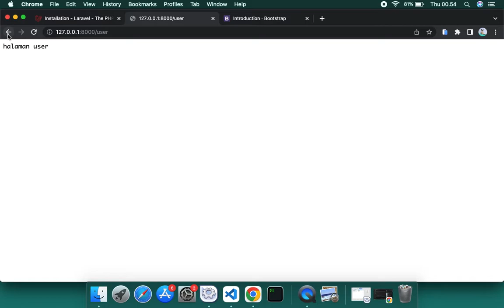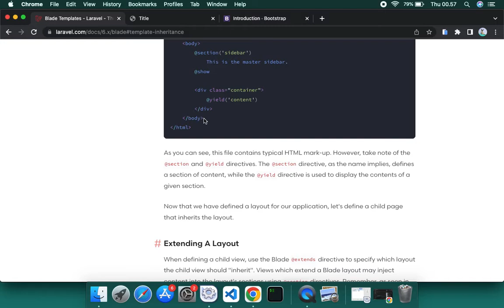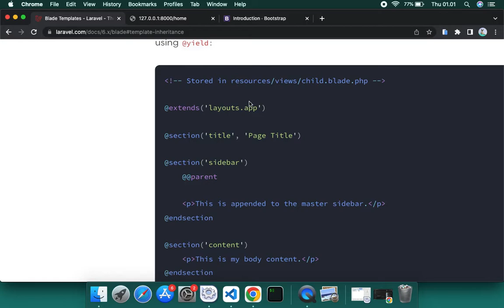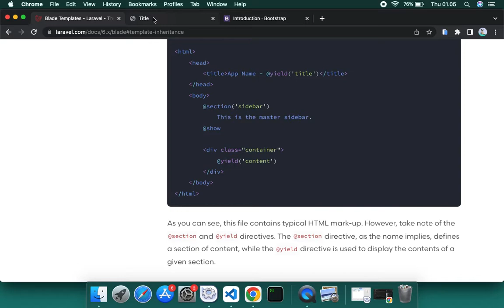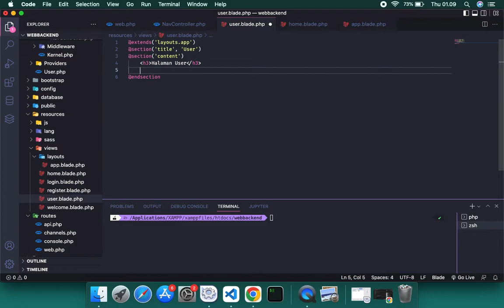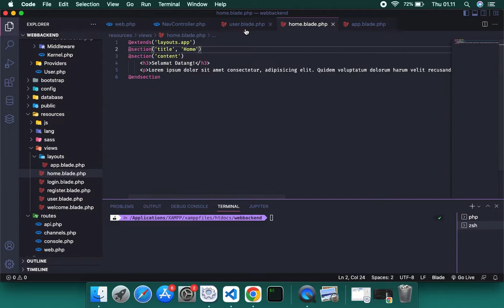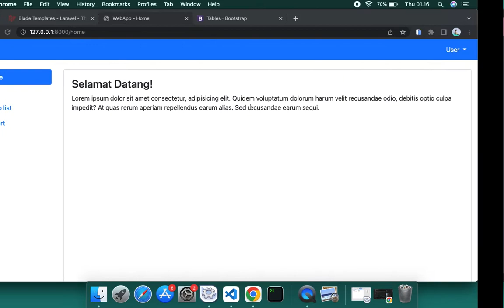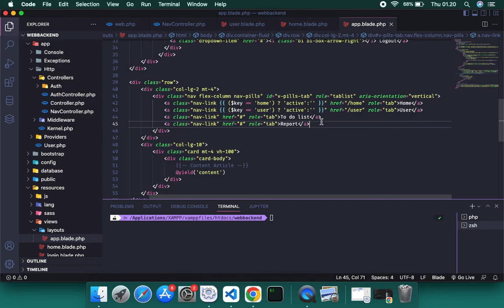#7 User Auth, CRUD dan RESTful API (Backend) Laravel - Menerapkan Fitur Template Inheritance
Membuat aplikasi web dengan menggunakan Laravel, Mysql dan Bootstrap

1. Mempersiapkan Kebutuhan Pengembangan
2. Melakukan Instalasi Proyek Laravel dan Perkenalan Struktur Proyek Laravel
3. Melakukan Konfigurasi Koneksi dan User Migration
4. Pengenalan Routing dan Membuat Fitur Register
5. Membuat Fitur Login dan Otentikasi Pengguna
6. Membuat Tampilan Dashboard
7. Menerapkan Fitur Template Inheritance